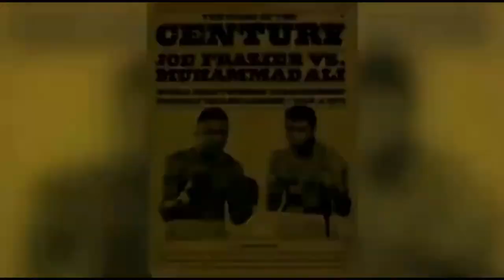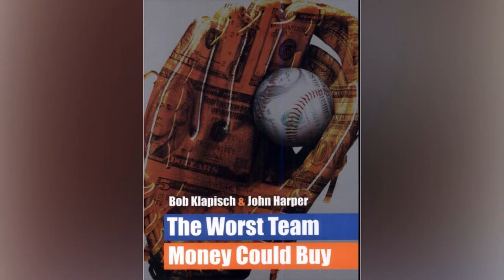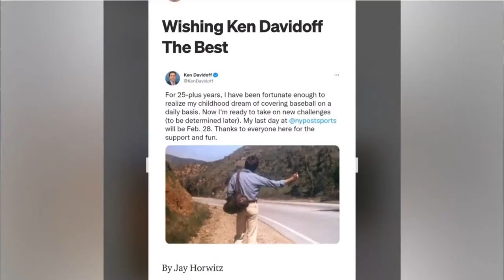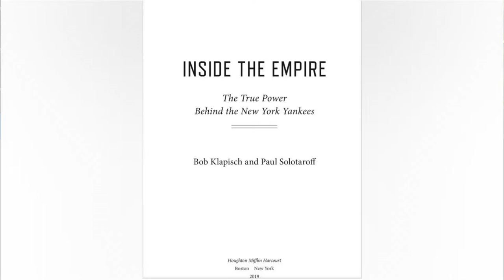Flashback Sports with Gil and Dave | 03.02.2022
Hosts: Gil Cosenza and Dave Grafstein
Special Guests: Bob Klapisch, Ken Davidoff, Kevin Kernan